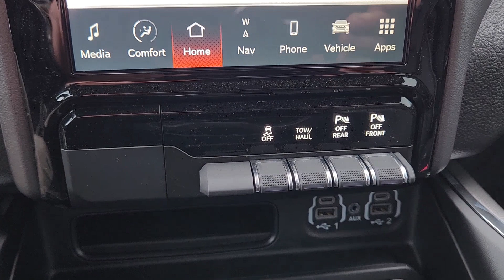2024 Ram 1500 Fort Worth, Arlington, Dallas, Weatherford, Benbrook 133941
Billet Silver Metallic Clearcoat New 2024 Ram 1500 available in 9101 Camp Bowie W. Blvd., Fort Worth, Texas at Moritz CDJR. Servicing the Fort Worth, Arlington, Dallas, Weatherford, Benbrook, area.

Moritz CDJR
9101 Camp Bowie W Blvd Ste.#2

Billet Silver Metallic Clearcoat 2024 Ram 1500 Laramie 4WD 8-Speed Automatic HEMI 5.7L V8 Multi Displacement VVT eTorque Bluetooth Backup Camera 2nd Row In Floor Storage Bins 3 Rear Seat Head Restraints 4 Way Front Headrests 4G LTE Wi-Fi Hot Spot Apple CarPlay Auto High Beam Headlamp Control Bed Utility Group Black Interior Accents Blind Spot & Cross Path Detection Body Color Exterior Mirrors Body Color Front Bumper Body Color Premium Power Mirrors Body Color Rear Bumper w/Step Pads Bucket Seats Connected Travel & Traffic Services Connectivity - US/Canada Driver Seat Memory Electric Shift-On-Demand Transfer Case Foam Bottle Insert (Door Trim Panel) For Details Visit DriveUconnect.com For More Info Call Front Door Accent Lighting Front LED Fog Lamps Front Seat Back Map Pockets Full Length Upgraded Floor Console Global Telematics Box Module (TBM) Google Android Auto GPS Navigation Grille Surround 3 Body Color Tex 2 Black harman/kardon 19 Speaker Premium Sound HD Radio Heated Front Seats Heated Second Row Seats Heated Steering Wheel Integrated Voice Command w/Bluetooth Laramie Level B Equipment Group Leather Trimmed Bucket Seats LED Reflector Headlamps MOPAR 4 Adjustable Cargo Tie-Down Hooks MOPAR Spray In Bedliner Navigation System ParkSense Front/Rear Park Assist w/Stop Pick-Up Box Lighting Power 2-Way Driver Lumbar Adjust Power 2-Way Passenger Lumbar Adjust Power 8-Way Driver & Passenger Seats Power Adjustable Pedals w/Memory Quick Order Package 27H Laramie Radio: Uconnect 5 Nav w/12.0 Display Rain Sensitive Windshield Wipers RAM Grille Badge - Chrome Rear 60/40 Folding Seat Rear 60/40 Folding Split Recline Seat Rear Door Accent Lighting Rear Power Sliding Window Rear Underseat Compartment Storage Rear Window Defroster Remote Tailgate Release SiriusXM Radio Service SiriusXM w/360L Sport Appearance Package Sport Performance Hood USB Host Flip Ventilated Front Seats Wheels: 20 x 9 Premium Painted w/Inserts. Prices do not include tax title and license fees.$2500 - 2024 DJR National Retail Consumer Cash 24CR1. Exp. 04/30/2024